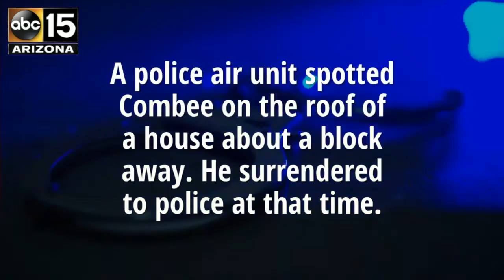PD: Police engage in pursuit of stolen golf cart - ABC15 Crime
Phoenix police pursued a man in a stolen golf cart on 19th Avenue in North Phoenix last month.